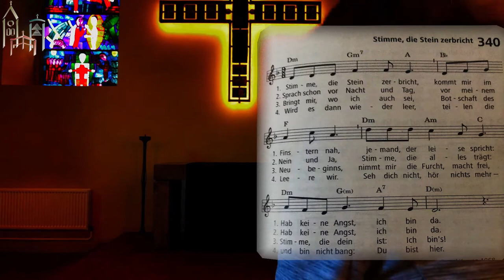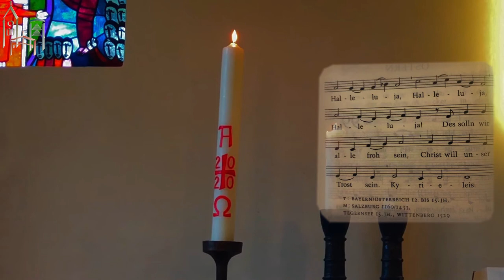27. Impuls: Ostersonntag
Der Herr ist auferstanden!
Frohe Ostern wünscht die Evangelische Kirchengemeinde Berlin-Lichtenrade mit diesem Impuls zum Ostersonntag von Pfarrerin Juliane Göwecke und Diakon Lukas Brinkmann.
Mit Musik  von Kantorin Johanna Hagemann (Orgel und Klavier) und Lukas Brinkmann (Querflöte)